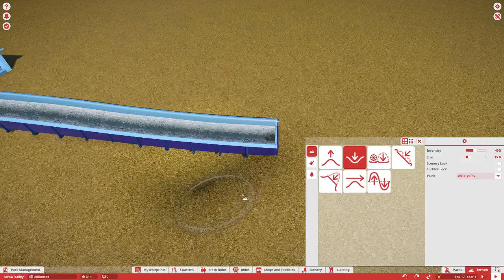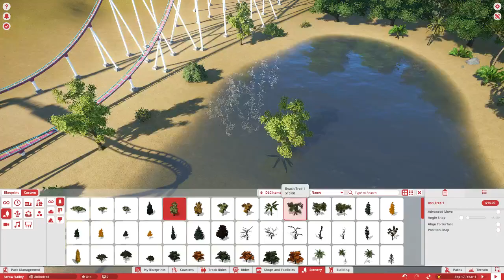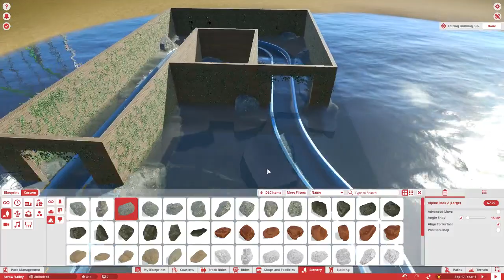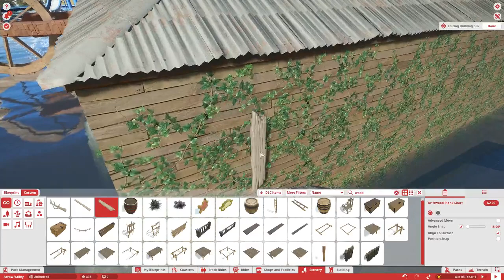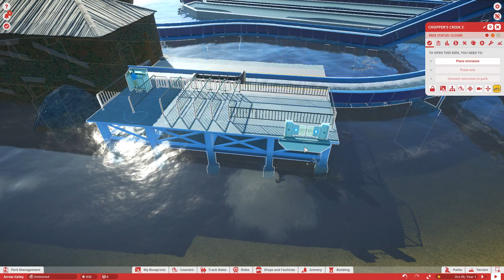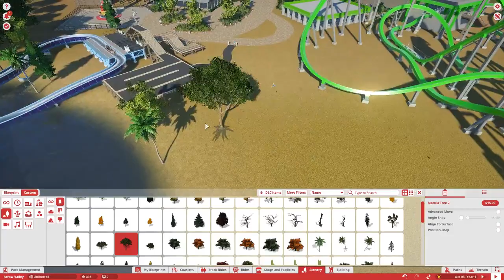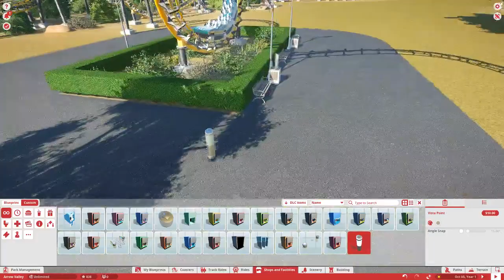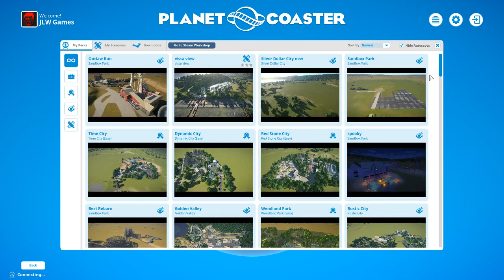Arrow Valley | Planet Coaster Park | Part 18 | Water Ride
Welcome to Arrow Valley! A new amusement park! This park is sure to have many thrill rides including high class coasters and much more!